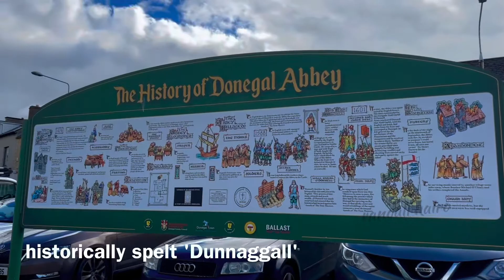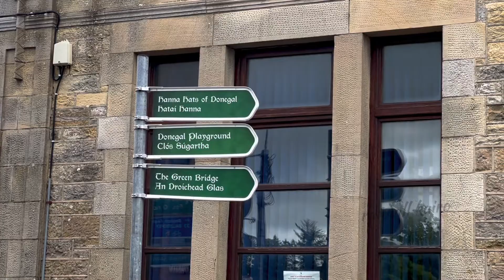Donegal | County Donegal | Ireland | Ulster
A glimpse of a historic town Donegal.
Donegal Town itself is famous for being the former centre of government of the O'Donnell dynasty.
Although Donegal gave its name to the county, now Lifford is the county town.